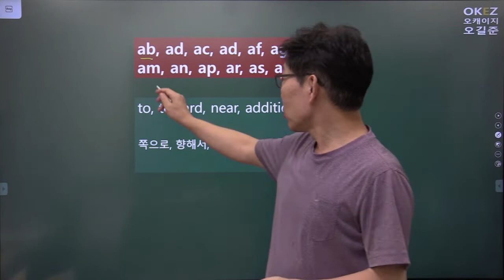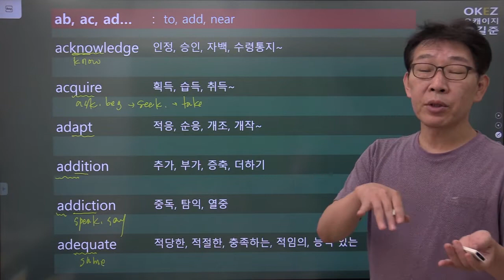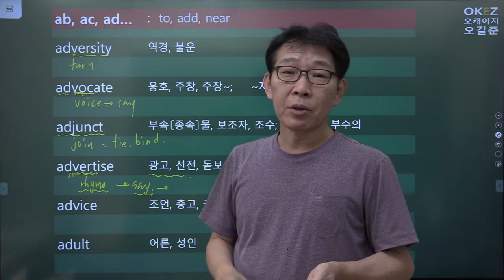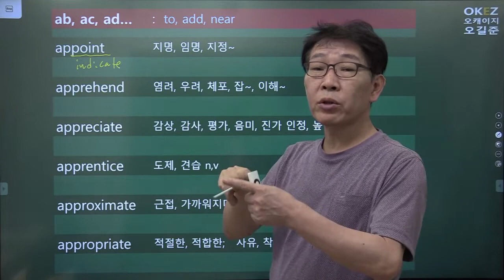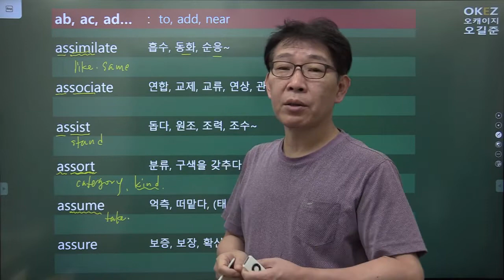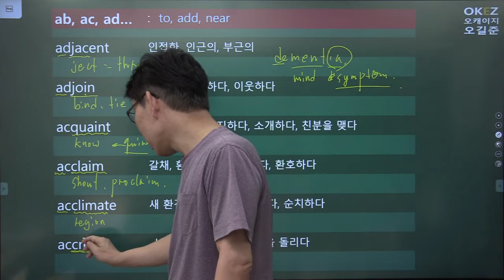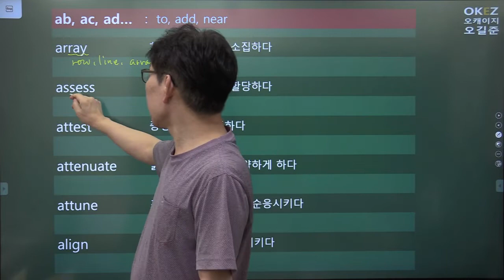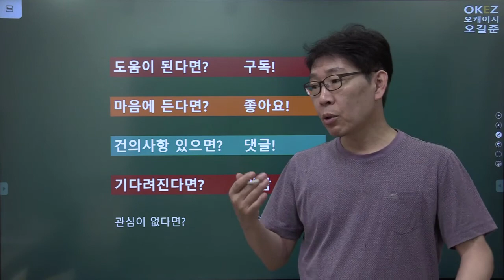4강. prefix 접두어 - ac, ad, af, at : 증가, 추가, 접근, ~에게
공무원 빈출 어휘, 편입 빈출 고급어휘?   너무 많은데 대부분이출제 가치가 있는 것들임.
arbitrary, alleg ... 관련 어휘들...

약 600개 정도의 어근 강의가 마무리되는 시점에서, 동의어 정리와 동시에 오길준이 직접 제작한 고급 어휘 문제들을 선보일 것입니다.

English Vocabulary Explained in Korean
English Vocabulary Based on Etymology
  Prefix + Word Roots + Suffix